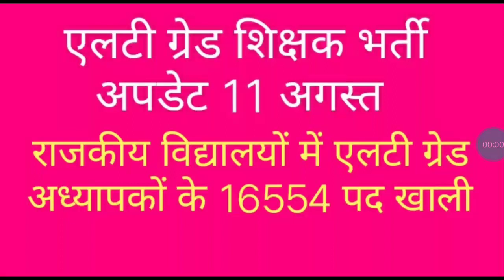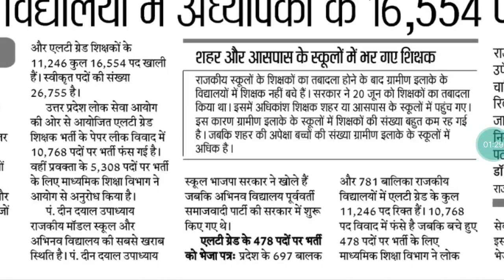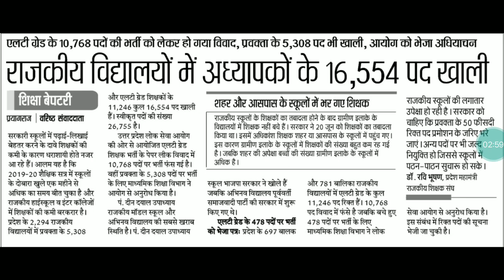LT GRADE LATEST NEWS TODAY UPDATE 11 AUGUST#/UPPSC LATEST NEWS UPDATE TODAY#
एलटी ग्रेड शिक्षक भर्ती की 11 अगस्त की पूरी अपडेट